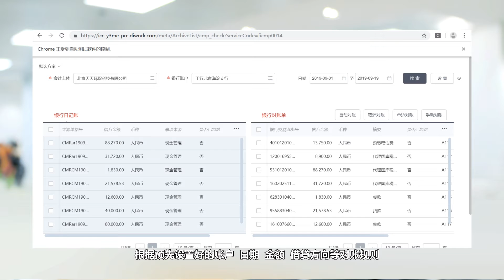月底財務無煩惱【智能對帳】全程自動化、對帳效率高 YonSuite 中小微企 財務好幫手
YonSuite為成長型企業提供「行銷、製造、採購、財務、人力、辦公、平台」融合一體輕鬆管理
提升財務業務流程處理的效率與準確性